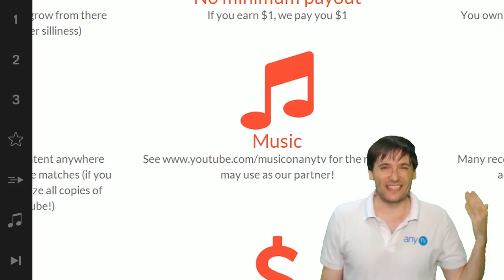★ New Diablo 3 season 3 starts Apr 10, 2015!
New Diablo 3, Season 3 starts Apr 10, 2015 with Act 5, Adventure Mode and seasonal characters.

▼ Links

▼ Heartbeat

▼ Freedom!

▼ Music